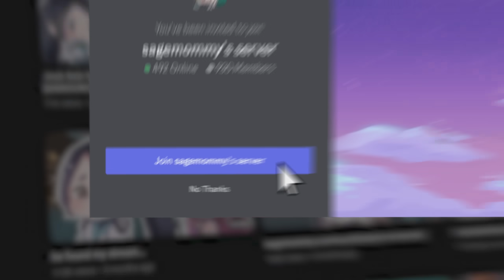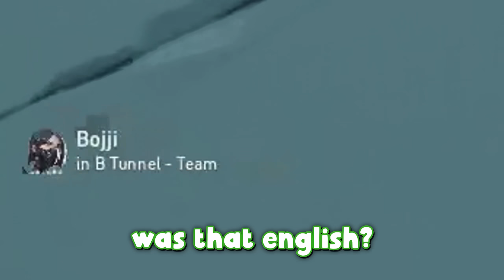this is why they removed Breeze...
funny moments, voice chat, trolling, voice chat, toxic players, gamer girl, sagemommy and jettdaddy tiktok (cringe)